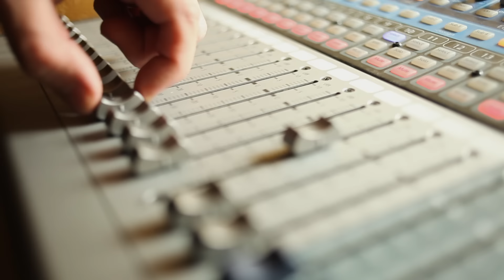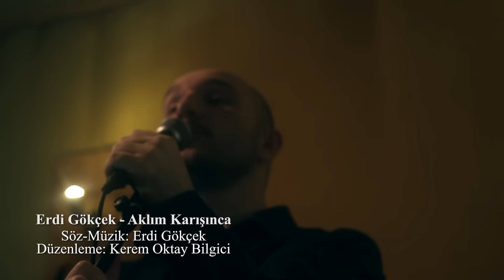No 922 - Aklım Karışınca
No 922'nin, Kınay Production etiketiyle yayınlanan "Çok Yakınımda" albümünde yer alan "Aklım Karışınca" isimli şarkısı, video klibiyle netd müzik'te.

Düzenleme: Kerem Oktay Bilgici
Yönetmen: Fatih Yürür